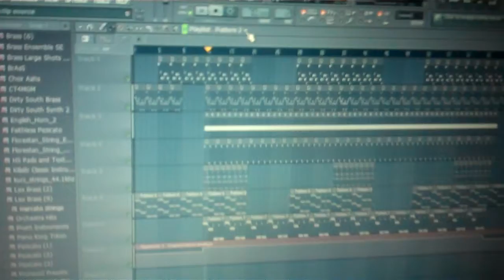New Studio and Christmas Beat Teaser